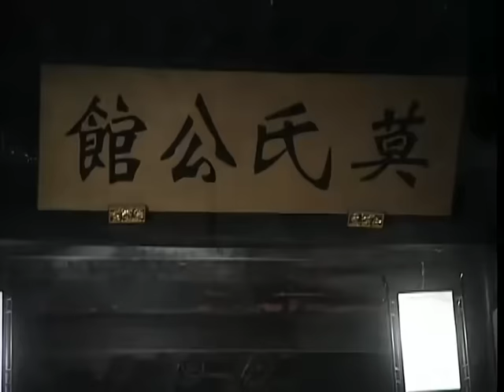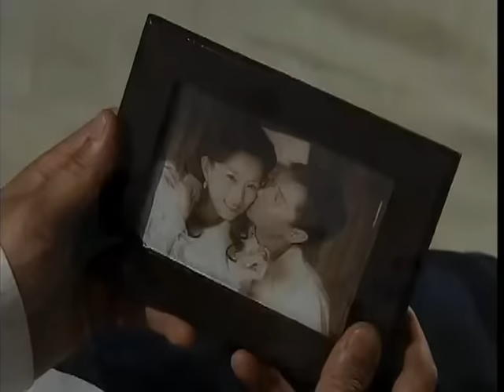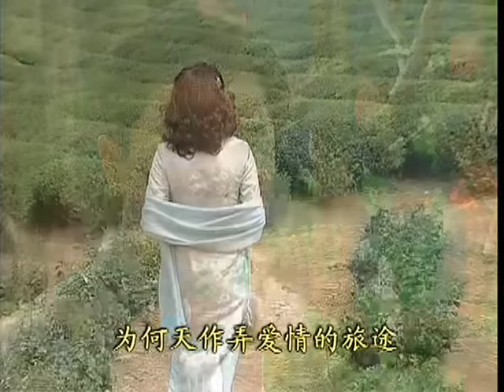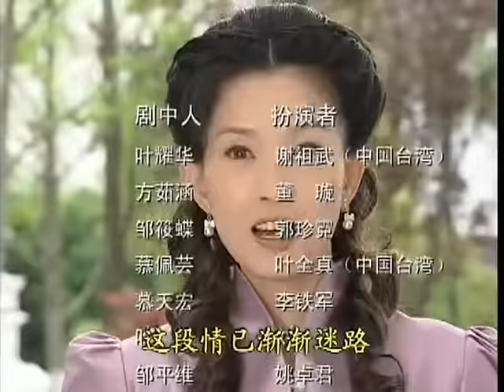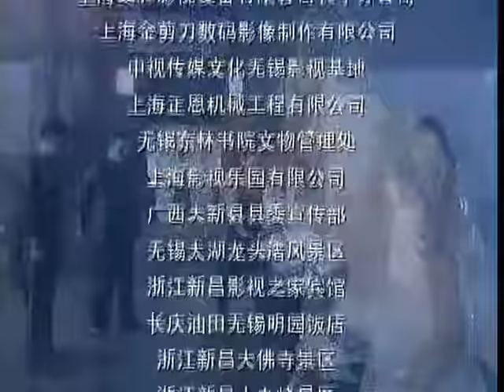【2023最新電視劇】復仇嫡女 第18集：富家小姐遭奸人陷害家破人亡，忍辱負重，一場家庭復仇拉開序幕（主演：董璇，謝祖武，葉全真）